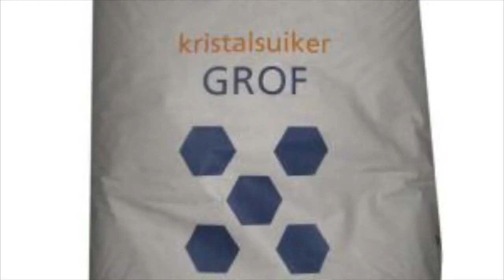Wie macht man Zuckerwatte - Zuckerwatte selber machen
Wie macht man Zuckerwatte ?

Vor Sie mit der Herstellung einer Zuckerwatte beginnen, ist es wichtig, dass Sie die Maschine aus die Verriegelung nehmen. Die Maschine hat zwei Hebel an der Seite, die Sie nach vorne klappen können. Die Maschine ist dann lose in den Federn für den Gebrauch. Wenn Sie die Hebel horizontal drehen, ist die Maschine im Transportschloss verriegelt. Bei der Benutzung der Maschine muss diese daher immer aus dem Schloss gelöst und in den Federn gelöst sein, da sonst der Motor durchbrennen kann und dies zu teuren Reparaturen führt.

Zuckerwatte selber machen mit maschine
Stellen Sie dann die Pfanne mit dem Wirbelgriff direkt auf die Maschine. Der Whirlgrip ist kein Einwegartikel und muss nach Gebrauch sauber zurückgegeben werden. Also Schneisen Sie das nicht weh! Schließen Sie dann die Maschine an eine geerdete Steckdose an. Es ist immer nützlich, ein Verlängerungskabel oder eine Kabeltrommel zur Hand zu haben.

Wie macht man Zuckerwatte mit Maschine?
Zuerst benötigen Sie Zuckerwatte-Zutaten, wir verwenden speziellen rosa Zuckerwatte-Zucker mit Erdbeergeschmack und Holzstäbchen.
Wir verwenden groben Zucker mit Farbe und Geschmack, um Zuckerwatte herzustellen. Wenn Sie natürliche Zuckerwatte ohne Rezept herstellen möchten, können Sie auch normalen groben Zucker verwenden.

Zuckerwatte selber machen
Wir füllen den Kopf der Maschine mit Zucker, füllen den Behälter fast ganz auf. Dann schalten wir die Maschine ein. Die Zuckerwattemaschine verfügt über zwei Knöpfe, einen zum Drehen des Kopfes und einen zum Heizen.
Beide Tasten müssen eingeschaltet sein und die Temperatur kann stufenlos eingestellt werden. Je wärmer Sie die Temperatur einstellen, desto schneller schmilzt der Zucker und desto schneller müssen Sie Zuckerwatten drehen. Wir empfehlen, den Stadt auf 3/4 einzustellen

Sobald das Heizelement warm ist, wird der Zucker geschmolzen und der Zucker durch kleine Schlitze an der Seite des Behälters herausgeworfen.

Sie können jetzt langsam mit einem Holstsabschen  rechtsrum drehen, der Außenseite der Pfanne mit dem stabschen folgen und das stabschen vorsichtig mit Ihren Fingern drehen. Das muss nicht superschnell sein.
Sobald Ihre Zuckerwatte dick genug ist, können Sie sie aus der Pfanne nehmen.

Sie können jetzt sofort Ihre nächste Zuckerwattre drehen, die Zuckerwatte selbst auf essen oder die Maschine ausschalten.

Beim Ausschalten ist es sehr wichtig, dass Sie zuerst die Heizung ausschalten, dann die Maschine kurz abkühlen lassen und erst dann den Motor abstellen. Wenn Sie dies nicht tun, kann sich Zucker auf dem Kopf ansammeln und Sie haben Schwierigkeiten weitere Zuckerwatten zu machen.

Sie können die Pfanne und den Whirlgrip nach Gebrauch leicht mit warmem Wasser abspülen. Sie können die Zuckerwattemaschine selbst mit einem Scheuerschwamm und etwas warmem Wasser reinigen. Sie können die Maschine auch verkehrt herum in einen Eimer Wasser stellen. Achten Sie jedoch darauf, dass die Elektronik nicht nass wird.